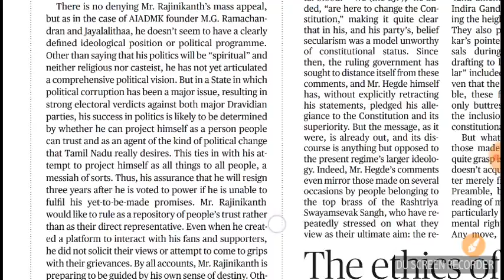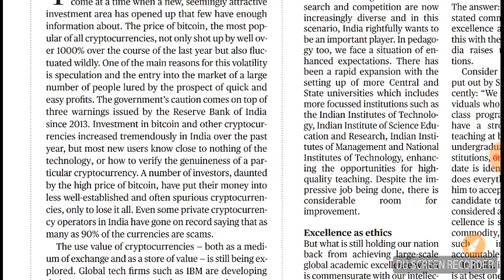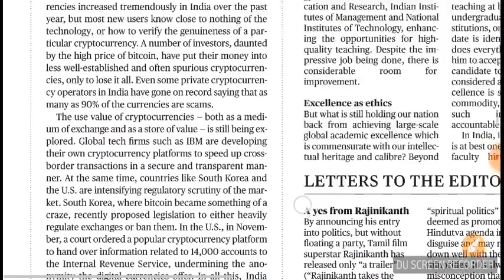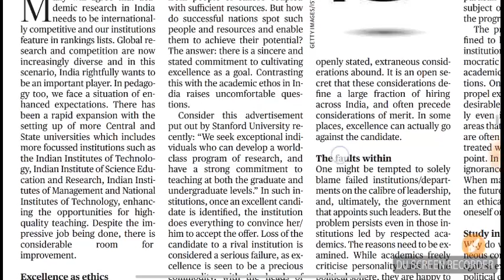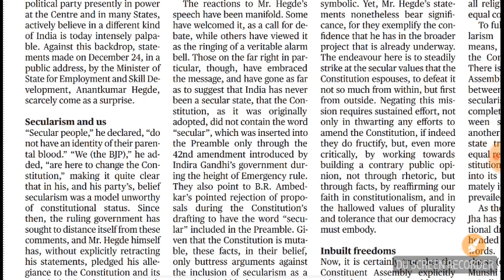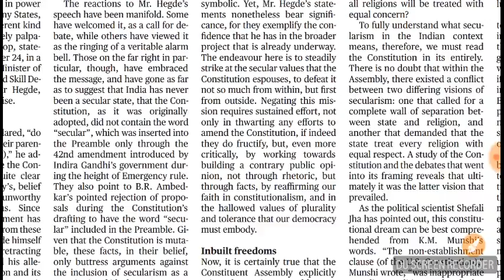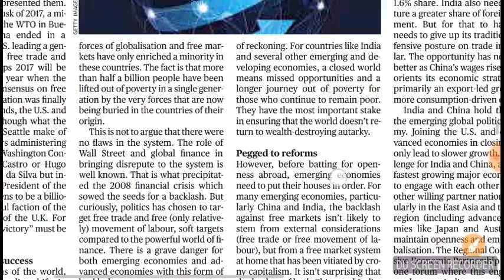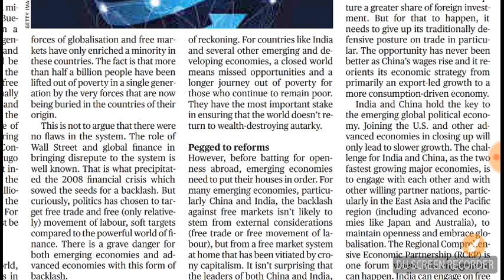2nd January Hindu editorial Analysis in Tamil for UPSC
Hindu editorial Analysis in Tamil for UPSC
Current Affairs in Tamil
Rajinikant political
Bitcoin
Sibi
Secular in India
Free trade
Benefits and worries